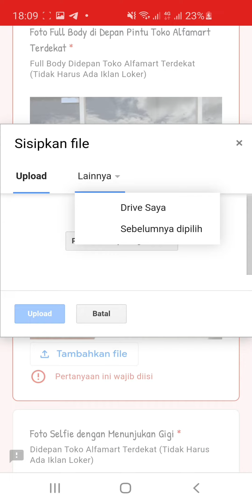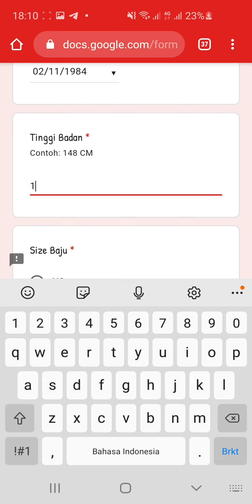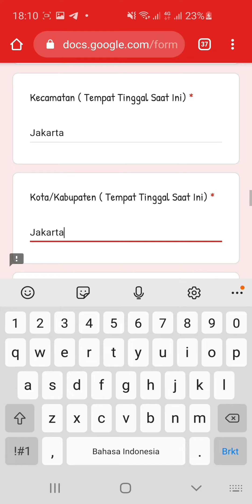PT. Alfamart (2 Posisi)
1. Helper
2. MRO